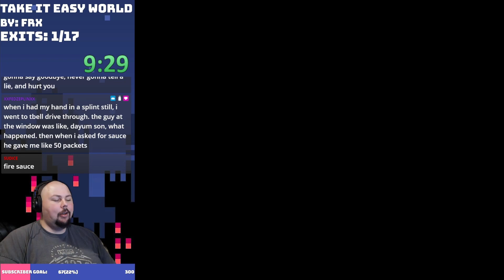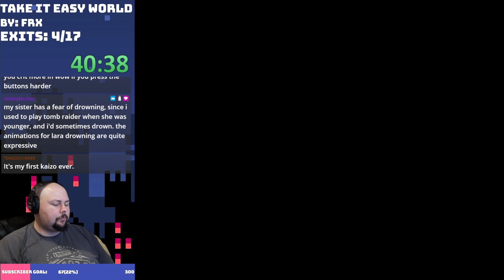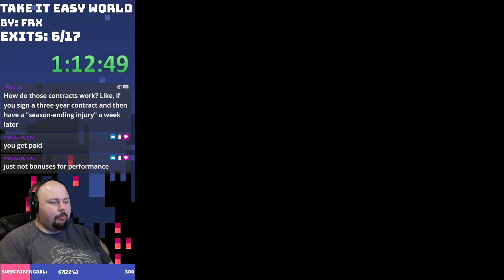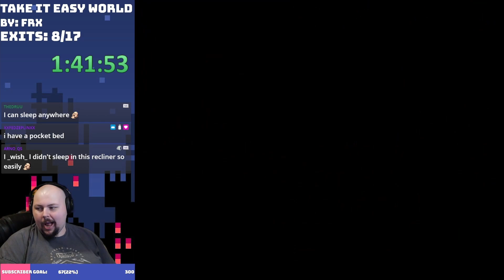Take It Easy World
Join me for my journey of completing every Kaizo:Light hack available on SMWCentral that has been made and will be made! Kaizo is a category of Super Mario World hacks or custom games that are made to be incredibly difficult in both execution, glitch knowledge, and overall knowledge of mechanics in the game. Kaizo:Light means that the game is beatable in real time and does not require the use of save states or slowdown to beat.

Streaming Live on Twitch Tuesday - Sunday 9pm PDT - 5am PDT!